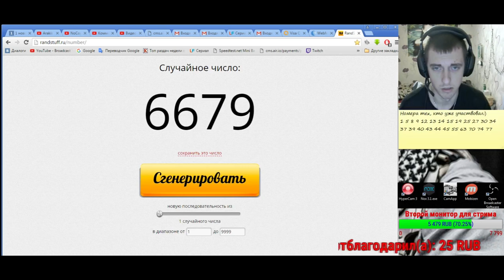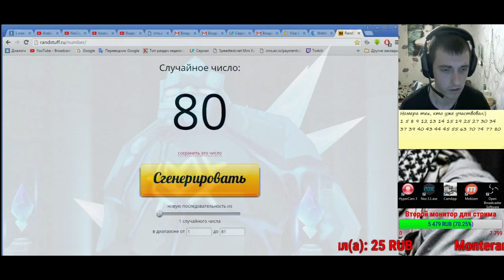Summoners war: Гайд на рандомного монстра 3-5* (Desert Queen/Царица Пустыни) - 29 выпуск ✔